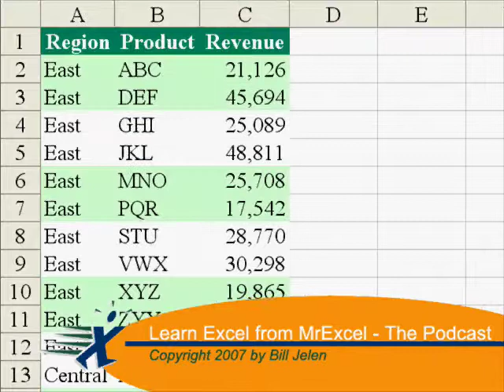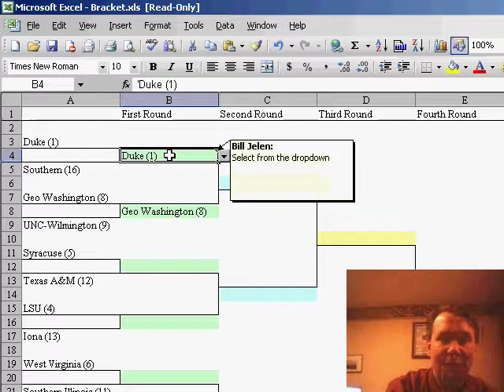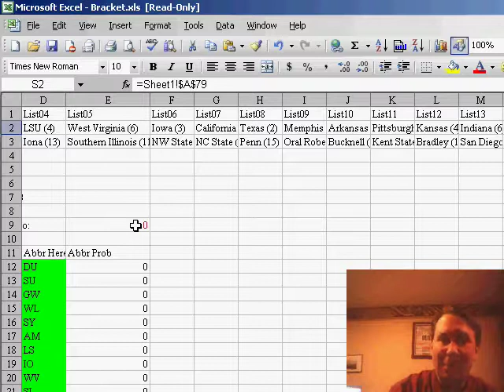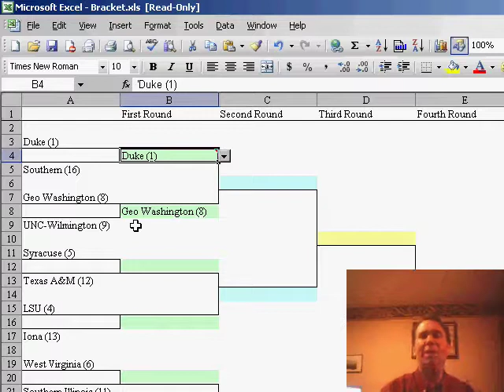Excel - Join MrExcel's Free NCAA Pool! Download the Bracket and Win Books! - Episode 461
Microsoft Excel Tutorial - Join MrExcel's Free NCAA Pool! Download the Bracket and Win Books!

Welcome to the MrExcel netcast, where we discuss all things Excel. I'm Bill Jelen and today we're talking about March Madness. Whether you're a basketball fan or not, the next three weeks in the United States will be filled with excitement as 64 men's college teams compete in the NCAA basketball tournament to become the national champion.

About 15 years ago, I was put in charge of running the office basketball pool. As a young analyst, I used Lotus 1-2-3 to keep track of everything. But a few years ago, I dusted off the old system and brought it into Excel. And now, I want to invite you to join my basketball pool. It's completely free and the winner gets their choice of books from the MrExcel store.

To enter, simply go to MrExcel.com/NCAA.html and download the bracket. I want to take a moment to talk about some of the Excel magic behind this bracket. Now, this is Friday and I don't know what the selections are yet. These are last year's selections. But on Monday morning, the real bracket will be available with the selections for 2007.

To make your selections, you'll use the drop-down menu in column B. The list is smart enough to know which teams you've already chosen, making it easy to fill out your bracket. And the best part? The data validation is set up using workbook level range names, so you can have the list on a hidden sheet and it will still work.

Even if you know nothing about basketball, I encourage you to download the bracket and enter. Some years, the most unexpected outcomes happen and those who know nothing about basketball have the best chance of winning. And don't forget to check out MrExcel.com/NCAA.html for updates on the pool and to see some of the behind-the-scenes spreadsheets we use to generate reports after each round.

You are invited on Monday to download MrExcels NCAA bracket and enter his free NCAA pool. The winner will get their choice of books from the MrExcel store. In todays Episode 461, we will take a look at the Data  Validation commands used to make the NCAA bracket selection worksheet work.

Table of Contents:
(00:00) Introduction to the MrExcel netcast
(00:21) March Madness and the NCAA basketball pool
(00:33) Running the basketball pool for the office
(00:54) Invitation to enter the basketball pool
(01:04) How to enter the pool at MrExcel.com/NCAA.html
(01:14) Explanation of the bracket and team selections
(01:57) Using data validation to choose teams
(02:47) Invitation to play, even for non-basketball fans
(02:59) Tracking results and discussing backend spreadsheets
(03:10) Clicking Like really helps the algorithm

Tracking results and generating reports for NCAA basketball pool
Workbook level range names in Excel